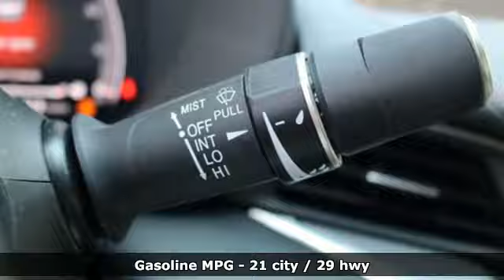Certified 2024 Acura TLX Chantilly Falls Church VA Acura Washington-DC, DC LRA000240 - SOLD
Year: 2024
Make: Acura
Model: TLX
Trim: A-SPEC Package
Transmission: Automatic
Color: Majestic Black Pearl
Interior: Ebony
Mileage: 4325
Stock #: LRA000240
VIN: 19UUB6F54RA000240

Address:
13911 Route 50